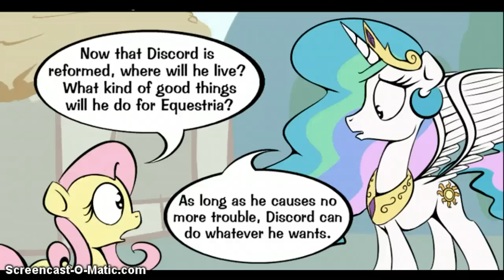Mlp comic dub immortal coil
not my comic! it was made by subjectnumber2394